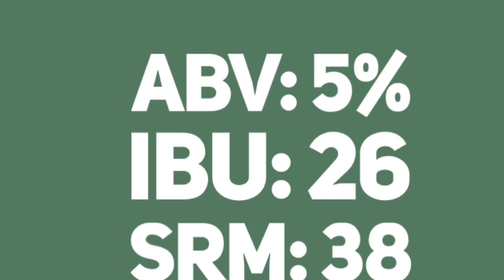Platt's Beer of the Week: Moose Drool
In this video, I head to Montana and try a beer named after a moose. We visit Big Sky Brewing and try their brown ale.

Beer in video: Big Sky Brewing Moose Drool